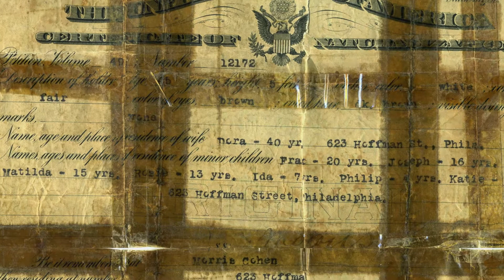Cohen Family History: Joe Cohen